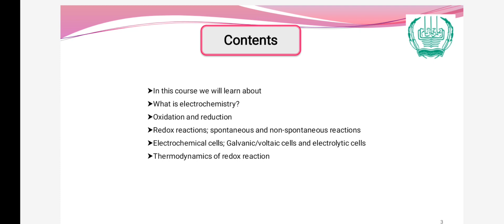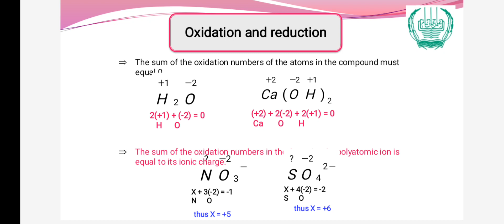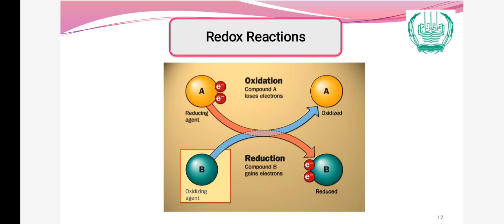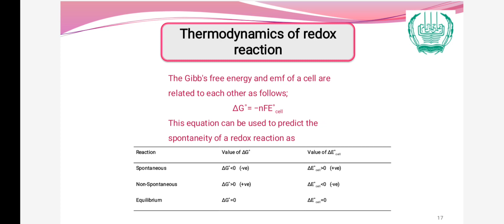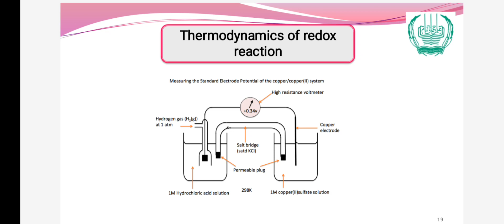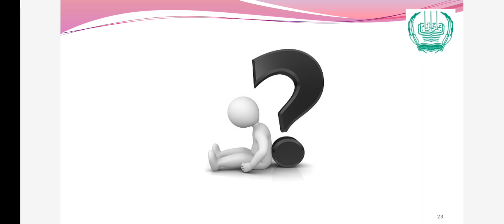ELECTROCHEMISTRY AND REDOX REACTIONS| COMPLETE EXPLANATION